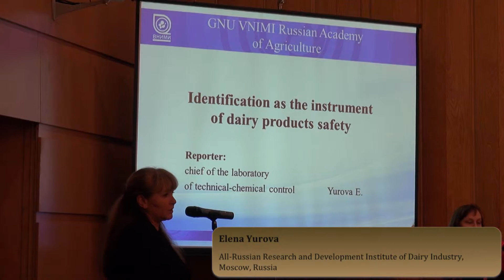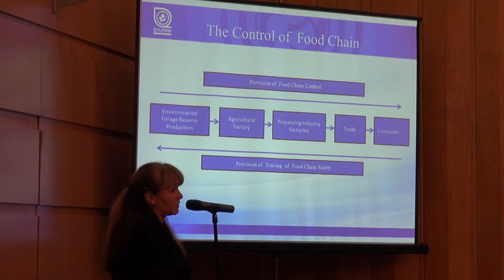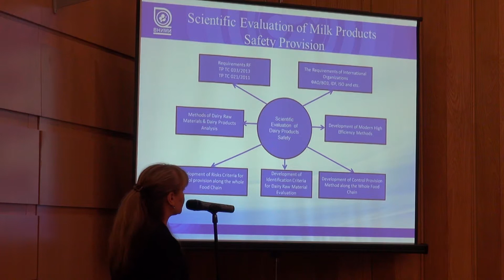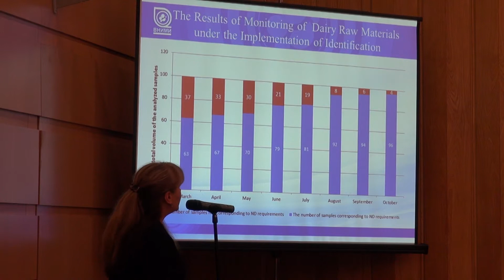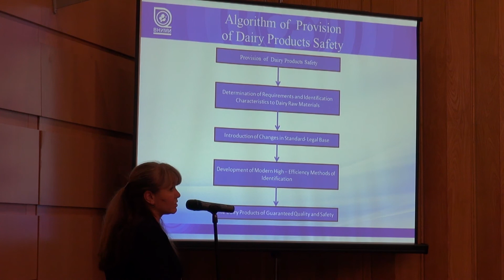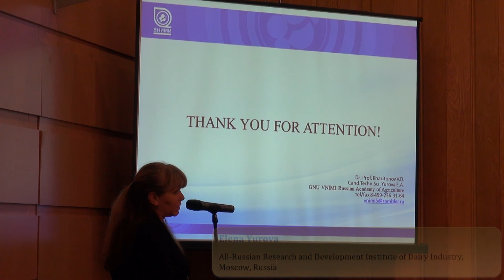Елена Юрова_семинар по пищевой безопасности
Елена Юрова - ВНИИ молочной промышленности (Москва, Россия) - в рамках семинара, организованного по проекту Collab4Safety представила доклад "Идентификация как инструмент оценки безопасности молочной продукции". Мероприятие «Устойчивое международное сотрудничество в области безопасности пищевых продуктов» прошло 18 марта 2014 года в здании правительства Москвы. Подробнее о семинаре, включая презентации и видео отчет можно найти на